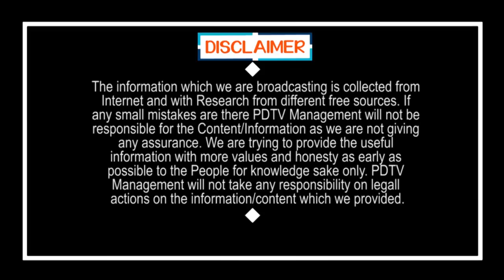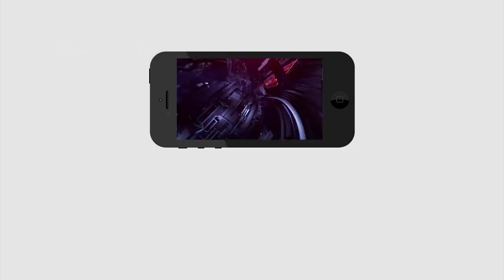MLA Biyyapu Madhusudan Reddy | CM Jagan | జగన్ విగ్రహంతో అతి పెద్ద గుడి ఎక్కడో తెలుసా | PDTV News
జగన్ విగ్రహంతో అతి పెద్ద గుడి